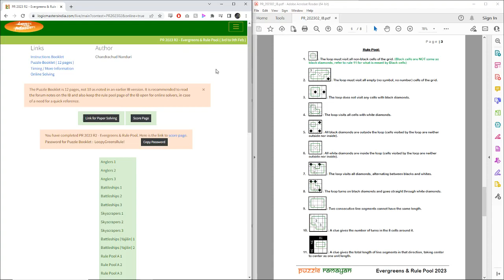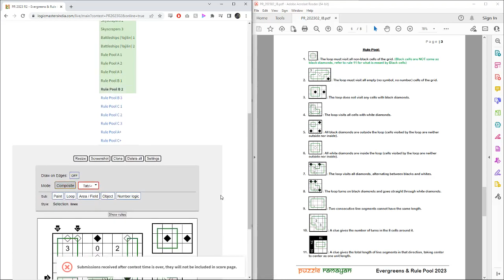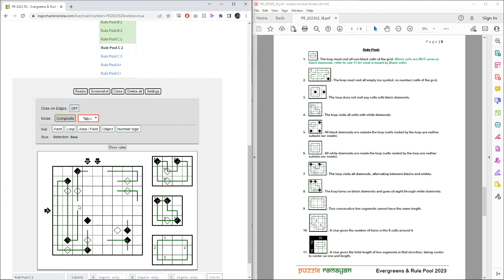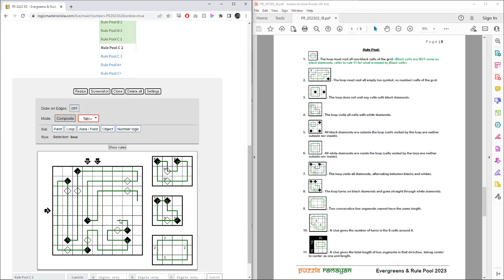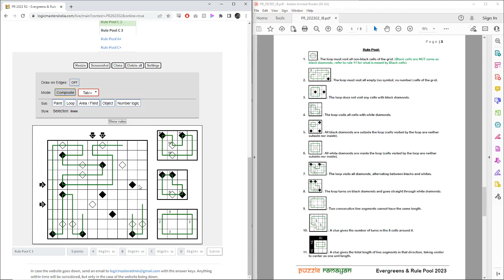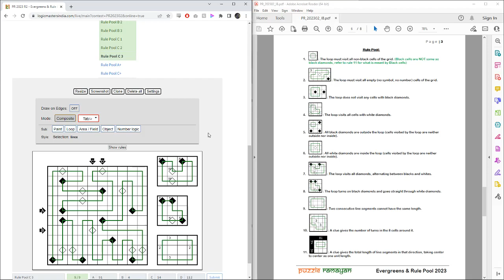Ramayan Review - 2023 Round 2 - Rule Pool B & C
More pools, more rules! I guess I should've done more of these during my solve time, huh?

Join me as I review the Puzzle Ramayans from 2023! If you'd like to take a look, just go to this

0:00 - Intro
0:22 - Rule Pool B 2
4:35 - Rule Pool B 3
8:55 - Rule Pool C 1
11:55 - Rule Pool C 2
16:48 - Rule Pool C 3
24:55 - Outro